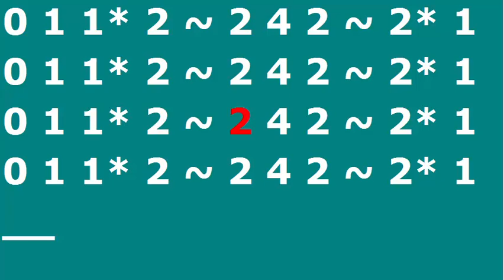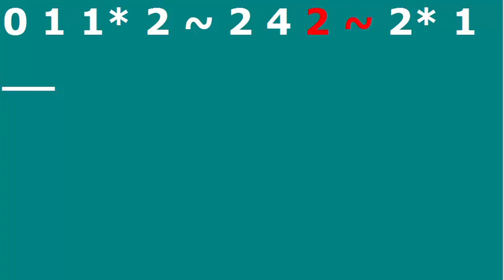1 2 Finger Pattern 4 Quarter Notes Cello